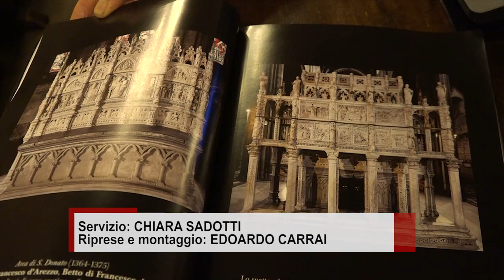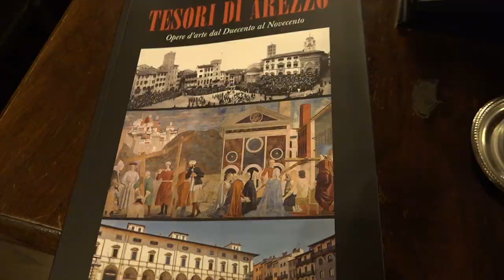“Tesori di Arezzo”, il nuovo libro di Natale della Cartaria Aretina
Non c’è Natale ad Arezzo che si rispetti senza un libro pubblicato dalla Cartaria Aretina da mettere sotto l’albero. Il fondatore Giorgio Feri, con passione e amore per la sua terra, da anni ha infatti abituato i suoi concittadini all’uscita di un volume dedicato alla storia, ai personaggi, alle curiosità e al prezioso patrimonio artistico di Arezzo e del suo circondario.
Grazie alle didascalie e alle schede introduttive curate da Marco Botti, alla consueta eleganza nella grafica di Bruno Franchi Zauli e alla ricchezza del materiale fotografico, il nuovo lavoro è un piacevole viaggio dal Duecento al Novecento adatto a tutti.